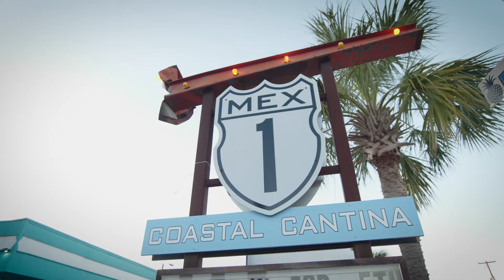Mex 1 Anniversary Bash and Snowboard Rail Jam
“Let it snow, let it snow, let it snow”, on January 13th, Mex 1 Coastal Cantina will be throwing an epic 5-year anniversary bash in true Mex 1 fashion, complete with a snow board rail jam put on by Holy City Events with snow machines being brought in to produce 18,000 pounds of real snow right here in Charleston.

-January 13th, 5pm-11pm
-Mex 1 West Ashley (817 St. Andrew's Blvd)
-Snowboard Rail Jam featuring Pro-Am Snowboarders
-$15 presale (includes first drink, $20 day-of)
-DJ Natty Heavy
-"Snow Bro & Snow Bunny" Costume Contest with a $200 cash prize
-Drink Specials from Tito's Vodka, Pacifico, Exotico Tequila, & Stone Brewing

Tickets can be purchased in advance at Citypapertickets.com. From 12/15 to 12/25 we are doing a 10 days of Christmas sale with $10 tickets. After that regular priced tickets will be $15 and $20 on the day of the event. Buy your tickets early as we are expecting to be at capacity this year.